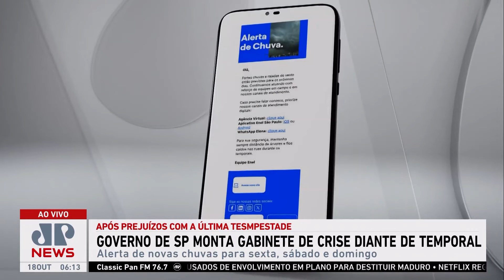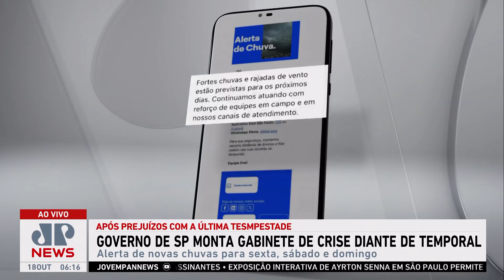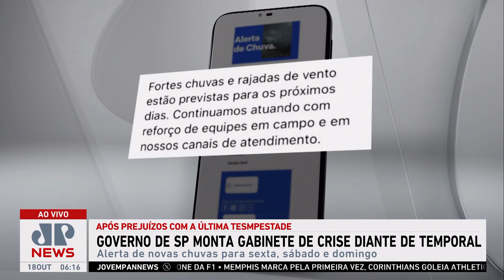Governo de SP monta gabinete de crise diante de temporal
O governo de São Paulo anunciou que irá instalar, a partir desta sexta-feira (18), um gabinete de crise no Centro de Gerenciamento de Emergências (CGE) para atendimento à população em caso de emergências causadas pelas chuvas previstas para este fim de semana.